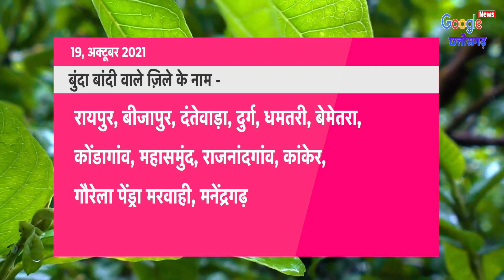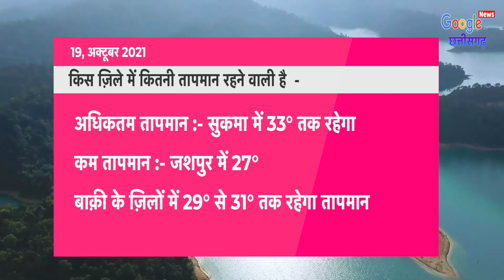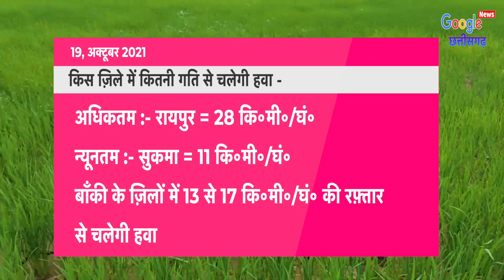19 October 2021 छत्तीसगढ़ का मौसम आज का मौसम मौसम की जानकारी Mausam Aaj ka Cg Mausam Vibhag Raipur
19 October 2021 छत्तीसगढ़ का मौसम आज का मौसम मौसम की जानकारी Mausam Aaj ka Cg Mausam Vibhag Raipur